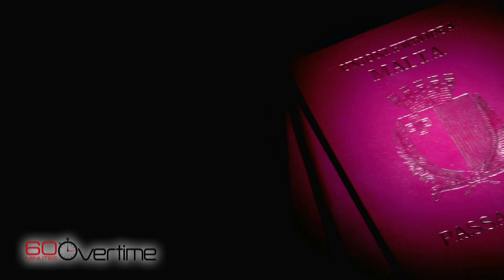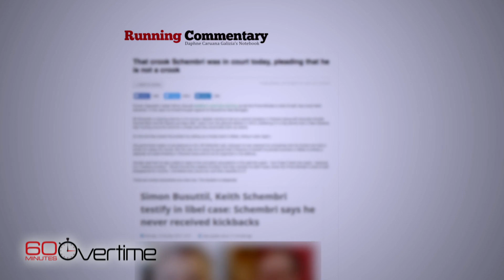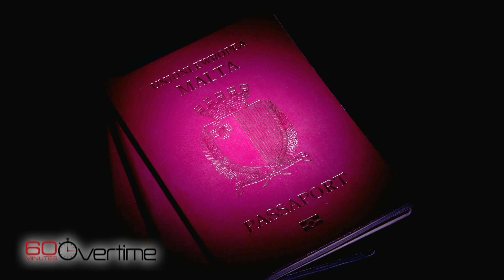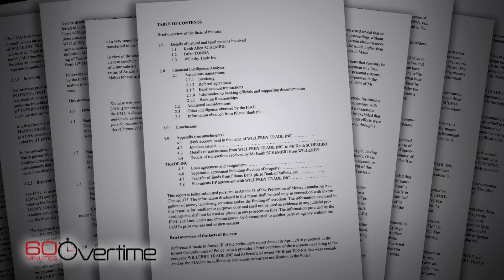2018: Inside the corruption allegations plaguing Malta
From the archives: The smallest nation in the European Union is earning an unsavory reputation, with a series of scandals involving allegations of bribery, cronyism and money laundering